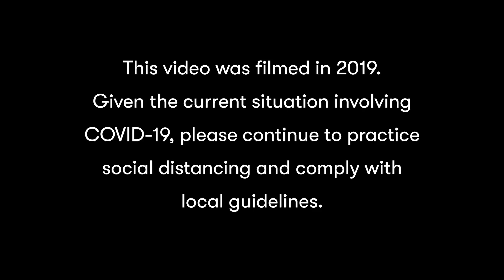The Promise of Self-Driving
Hear about the promise of self-driving vehicles from Kelly Nantel & Alex Epstein of National Safety Council.
Learn more about the partnership between Let's Talk Self-Driving and the National Safety Council